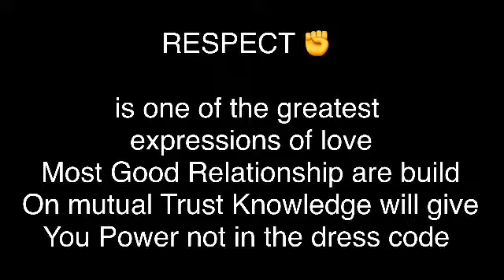The Most Emotional n’ smooth Quran Recitation // really heart soothing || By idris abkar REACTION!.